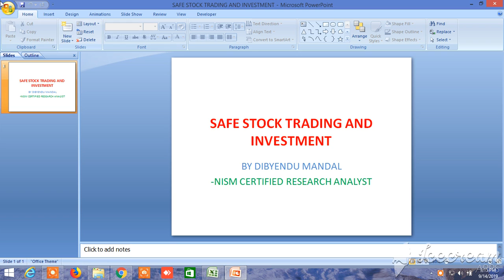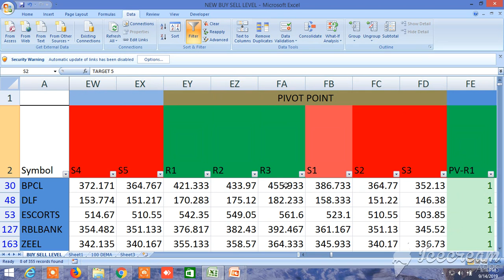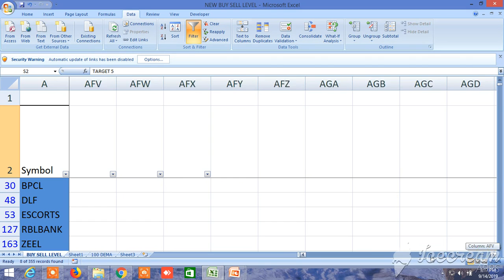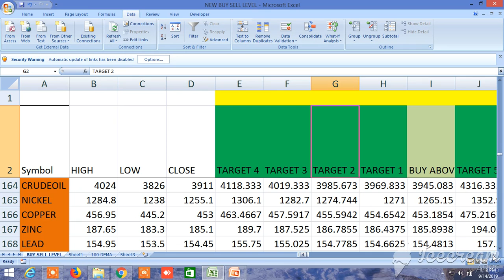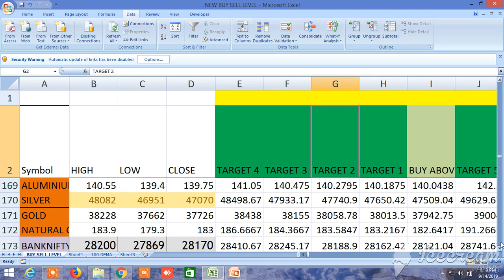NEW BUY SELL LEVELS ALL IN ONE EQUITY, FUTURES, COMMODITY, NIFTY, BANKNIFTY 16.09..2019